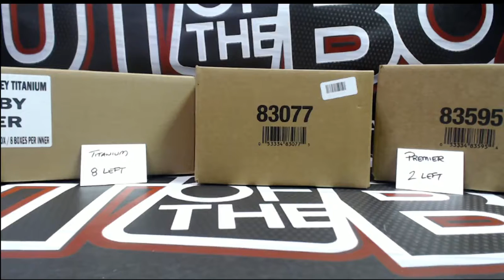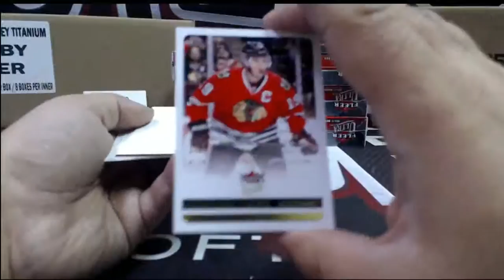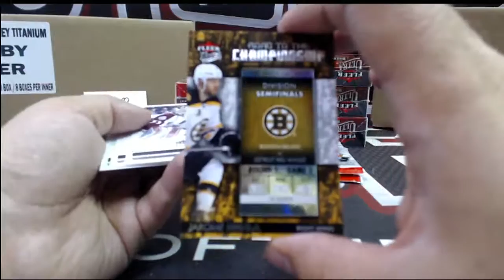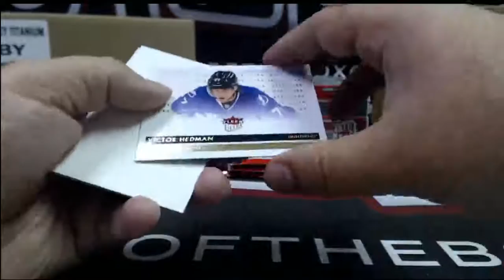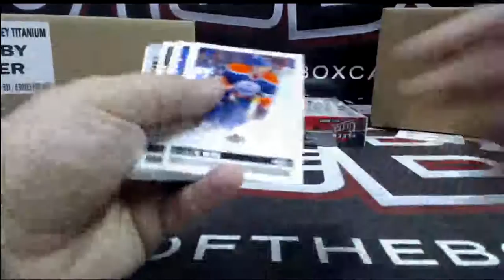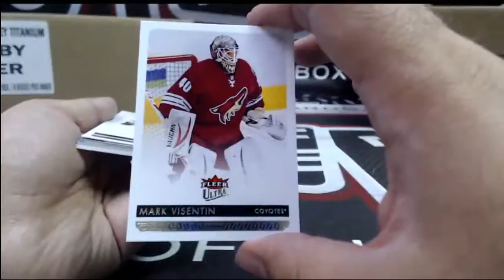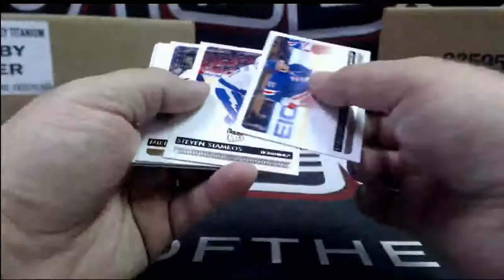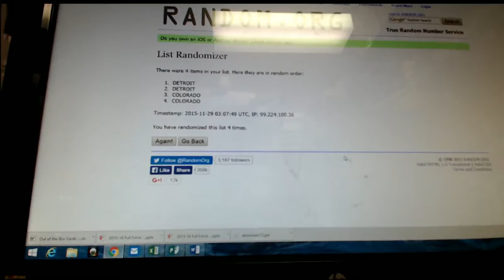Outoftheboxbreaks Break #1685-SPECIAL BLACK FRIDAY- 14-15 FLEER ULTRA 8 BOX INNER CASE BREAK